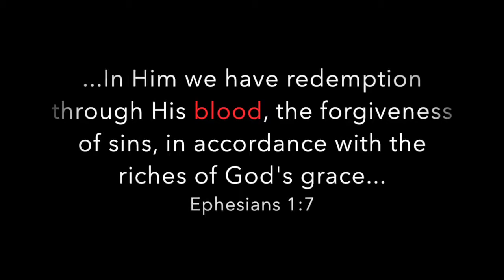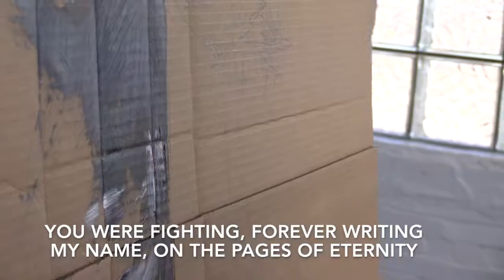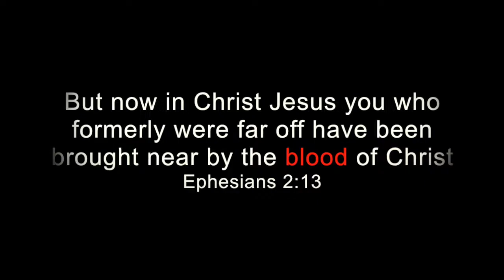Easter Painting Video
Service opener for Easter 2016. The painting was done by Janet Hampton of Bridge Bible Church